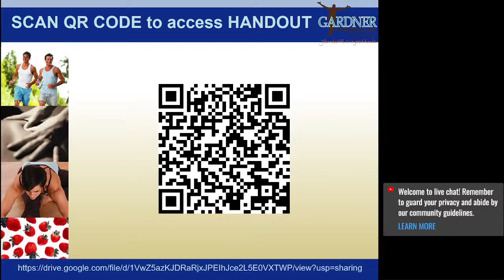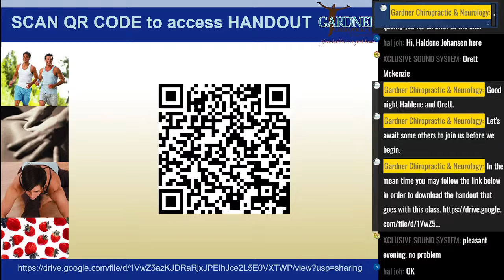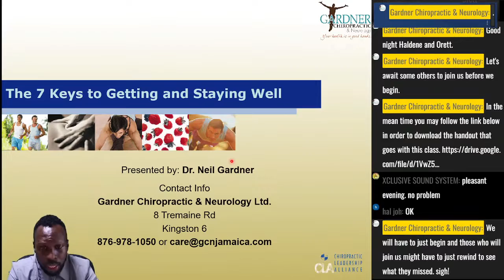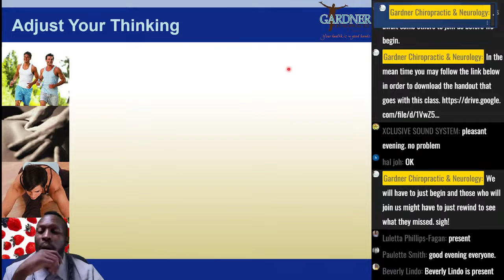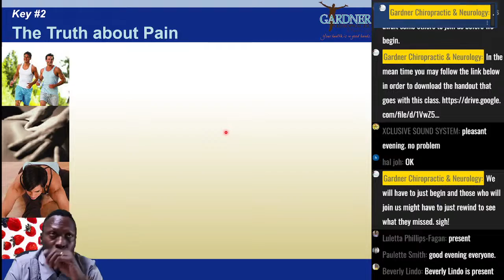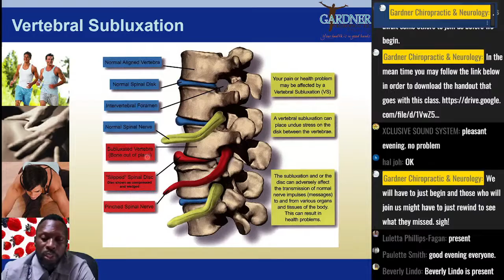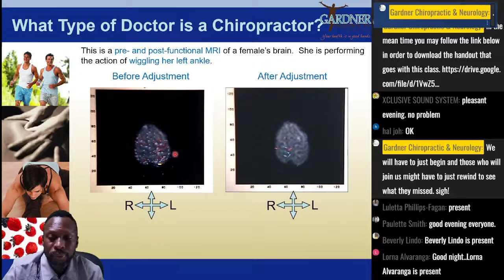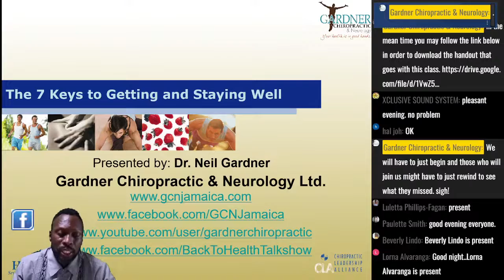Patient Health Workshop with Dr. Neil Gardner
This video will help you understand how to make wise health choices for yourselves and your families.